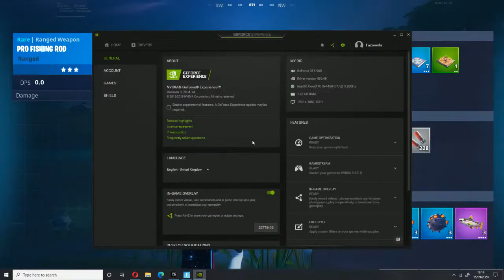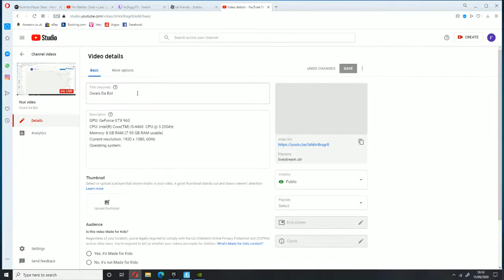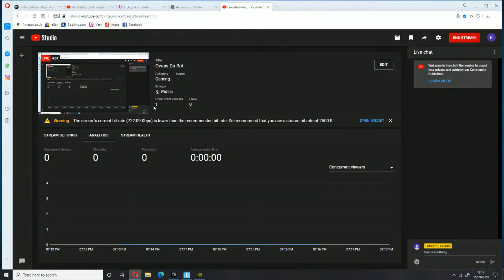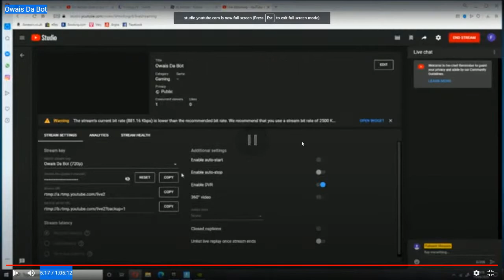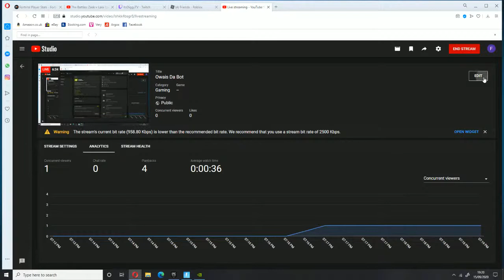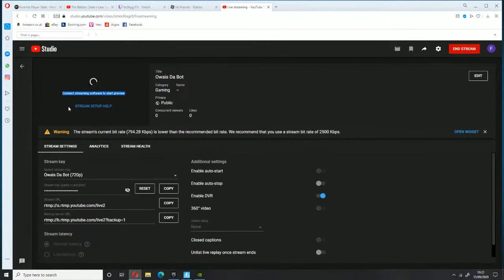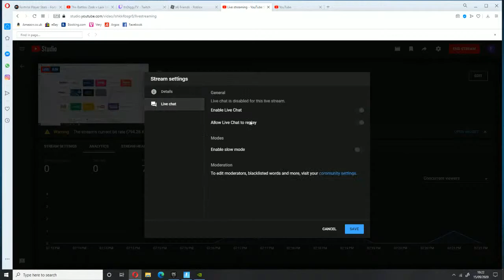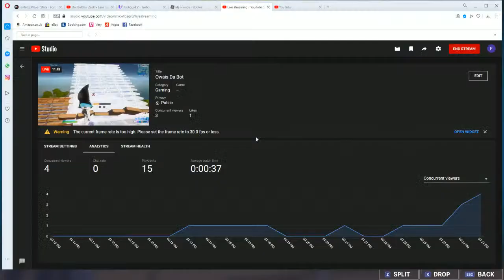Owais Da Bot